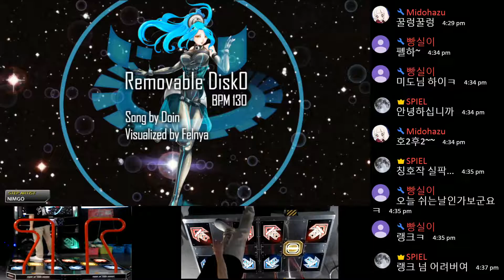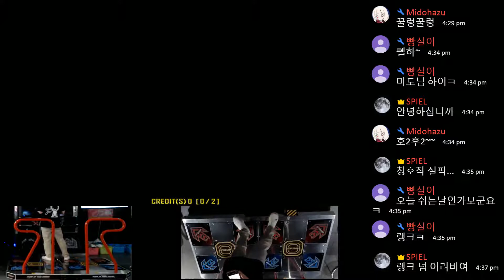[PUMP]리무버블 디스코(Removable Disk0) - D16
리무버블 디스코 / Removable Disk0
Double 16
Pump it up Prime